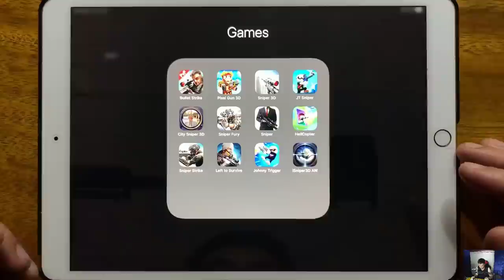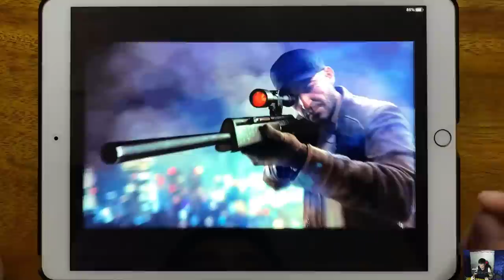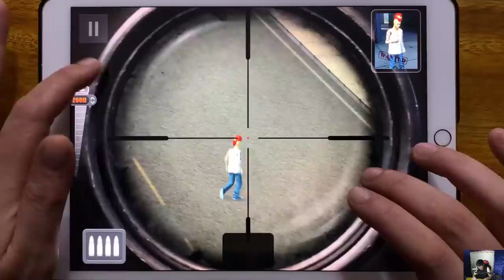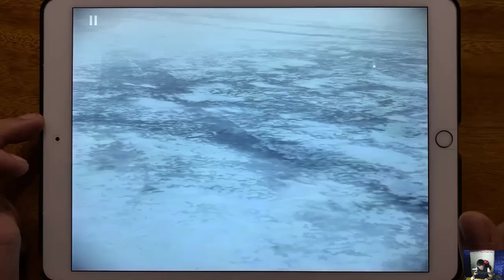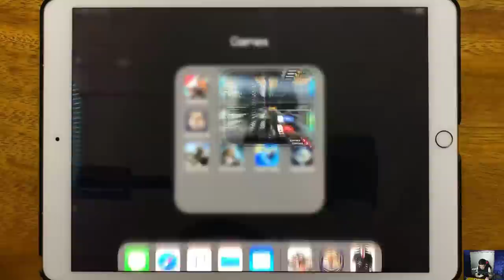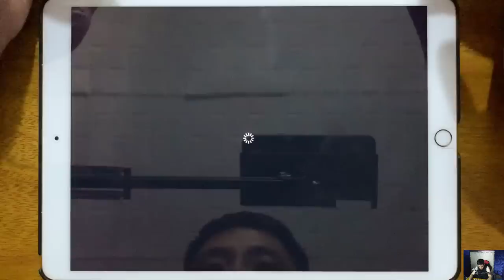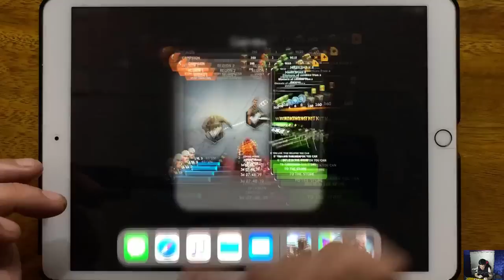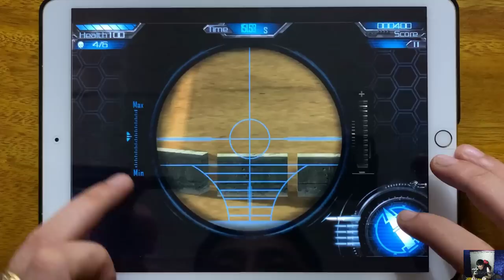Bullet Strike, Pixel Gun 3D, Sniper 3D, Johnny Trigger Sniper, City Sniper 3D, Sniper Fury, Hitman..